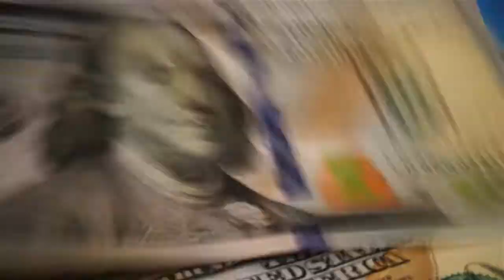Breakeven es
Oliver Velez considera que la manera más rápida para llegar al éxito en trading es dejar a un lado el miedo de perder tu propio dinero. Es este miedo que muchas veces se convierte en un obstáculo para llegar al éxito. No solo aprenderás las 14 tácticas esenciales de Oliver, también serás totalmente financiado por el. Deja tu dinero a un lado. Opera el dinero de Oliver. ¡Escribe hoy!